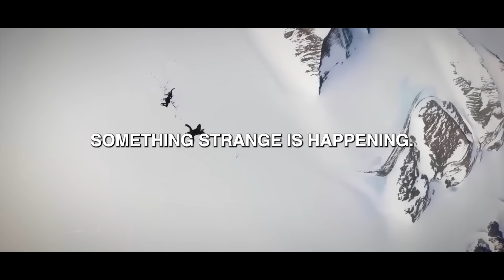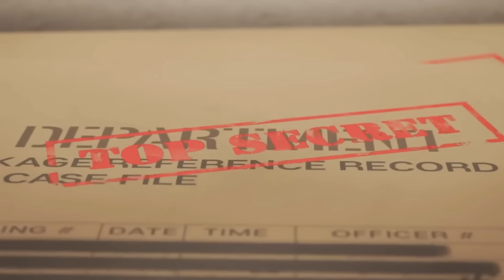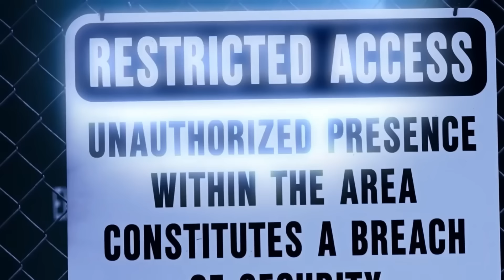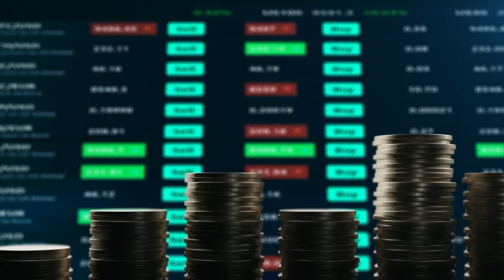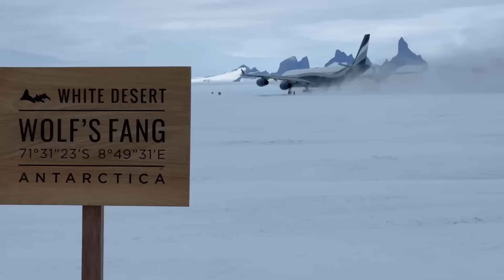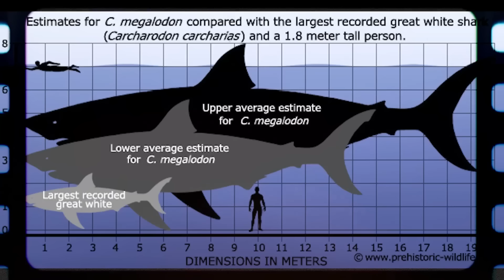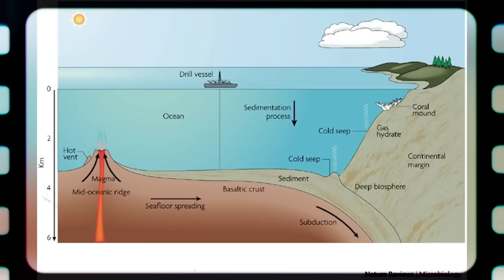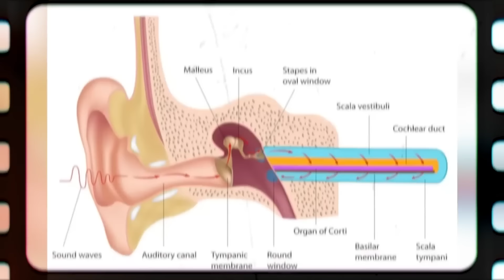JRE: "Why Are Billionaires Secretly Meeting In Antarctica's Wasteland?!"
Antarctica, the world's southernmost continent, has always been shrouded in mystery and intrigue. A land of perpetual ice and snow, where the sun doesn't rise for months during winter and never sets in the summer, it is a place that seems almost alien to the rest of our planet. Despite its harsh and unforgiving environment, Antarctica has become the subject of intense interest, not just from scientists and researchers, but also from some of the world's wealthiest and most powerful individuals.